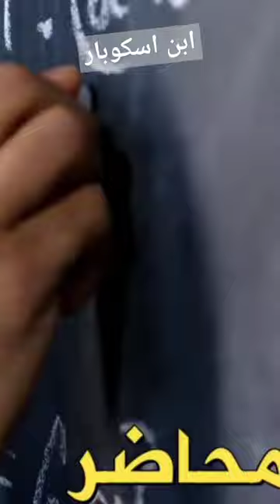ابن اسطورة المخدرات بابلو اسكوبار :هذا ما اعرفه عن والدي